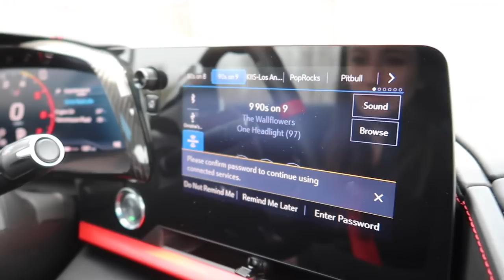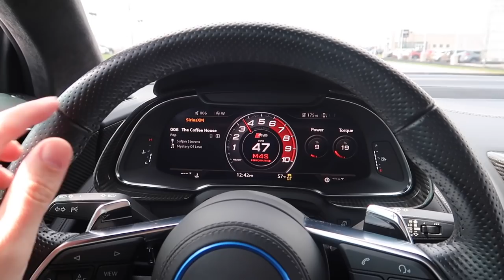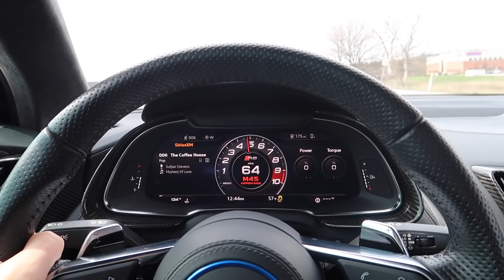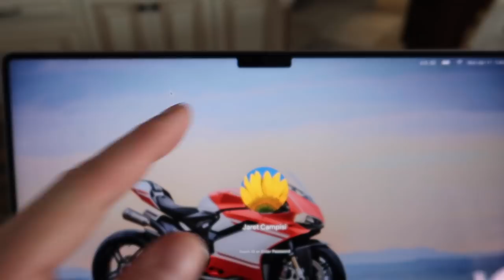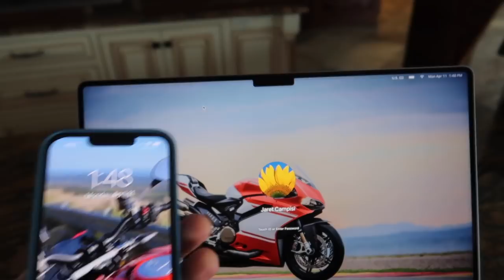Finding Out the Cost to Fix My Wrecked Audi R8 😱